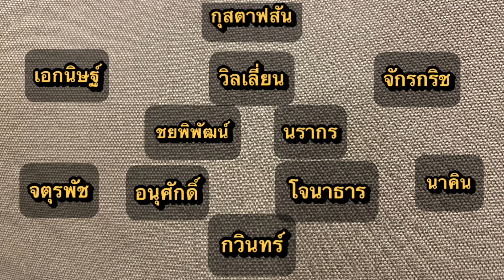เวียดนาม หวั่นใจเจอ ช้างศึก ปาร์ค กลัว วีระเทพ มาโน่ , ทีมชาติไทย โรเตชั่น อัด ลาว ซีเกมส์ ! ต้องซุย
เวียดนาม หวั่นใจเจอ ช้างศึก ซีเกมส์ ปาร์ค กลัว วีระเทพ มาโน่ , ทีมชาติไทย โรเตชั่นอัด ลาว! ต้องซุย

พูดคุยข่าวสารฟุตบอลกับ ต้อง ภานุวัฒน์
ได้หลายช่องทาง
fanpage ต้อง แชนแนล
facebook tong panuwat